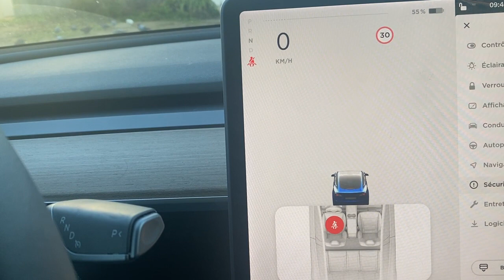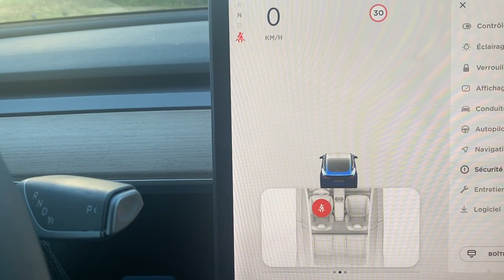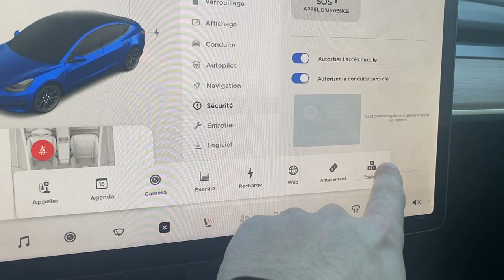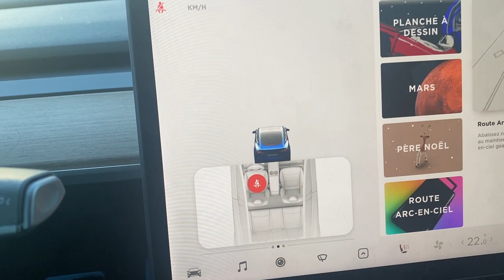Tesla Model 3 le levier de vitesse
Dans cette vidéo comment fonctionne  le levier de vitesse